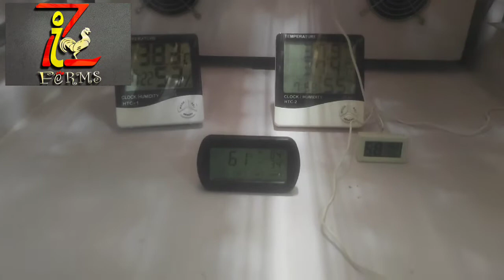Hatch #06 ZI Farm breeds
ZI farm chicken breed eggs placed in incubator
Light Sussex Heritage
Black Australorp
Heavy buff
Barred Plymouth Rock